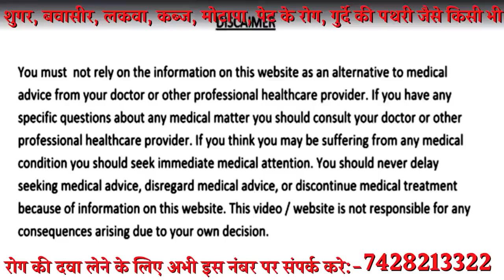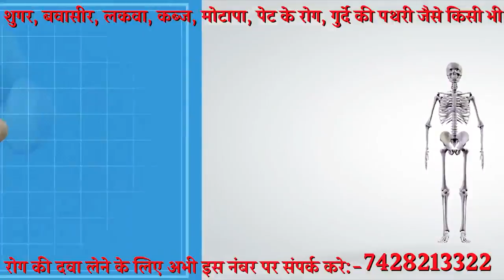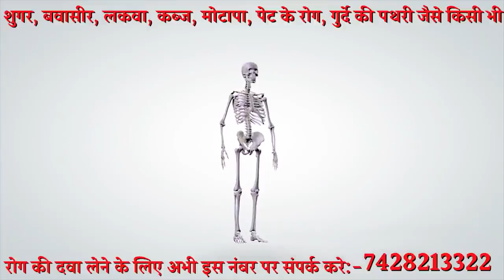एक रात लगाया और मेरा 20 साल पुराना जोड़ों व घुटनों का दर्द बिलकुल ठीक हो गया || आप भी ज़रूर आजमाएं ?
एक रात लगाया और मेरा 20 साल पुराना जोड़ों व घुटनों का दर्द बिलकुल ठीक हो गया || आप भी आज ही ज़रूर आजमाएं ?  || Joint & Knee Pain Treatment
remedies,gharelu nuskha,health tips,ayurveda,एक रात में मेरे 20 साल पुराने,घुटनों का दर्द,ठीक हो गया,ghutno ke dard ka ilaj,knee pain treatment,knee pain,ghutno ke dard ka upay,ghutna dard ka ilaj,home treatment,gharelu nuskhe,nuskhe,homemade solutions,homemade remedies,jodo ke dard ka ilaj,joint pain treatment,methi dana khane ke fayde,methi dana khane ka tarika,fenugreek seeds,haldi ke fayde,turmeric,chune ke fayde,jaggery benefits,gud ke fayde